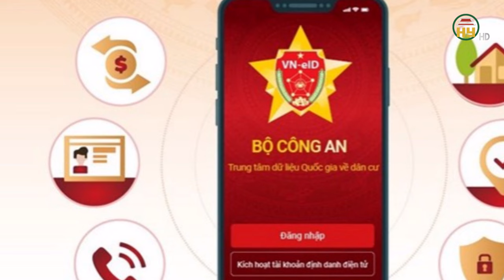VNeID là tài khoản duy nhất trong thực hiện thủ tục hành chính từ 1/7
Hưng Yên TV | Ngày 21.5, Văn phòng Chính phủ cho biết, Thủ tướng Chính phủ Phạm Minh Chính vừa ký Chỉ thị số 16/CT-TTg yêu cầu các bộ, ngành, địa phương tiếp tục đẩy mạnh cắt giảm, đơn giản hóa thủ tục hành chính (TTHC) phục vụ người dân, doanh nghiệp. Tập trung triển khai thành công Đề án phát triển ứng dụng dữ liệu về dân cư, định danh và xác thực điện tử phục vụ chuyển đổi số quốc gia giai đoạn 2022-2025 tầm nhìn đến năm 2030 (Đề án 06), đặc biệt là các nhiệm vụ, giải pháp tại Chỉ thị số 04/CT-TTg của Thủ tướng Chính phủ để xử lý dứt điểm các điểm nghẽn về thể chế, hạ tầng công nghệ thông tin, dữ liệu, nguồn nhân lực, kinh phí. Bảo đảm các điều kiện cần thiết để thực hiện chuyển đổi sang sử dụng VNeID là tài khoản duy nhất trong thực hiện TTHC, cung cấp dịch vụ công trên môi trường điện tử từ ngày 1.7 theo Nghị định số 59/2022/NĐ-CP của Chính phủ. Tiếp tục triển khai công tác thanh tra, kiểm tra cải cách TTHC nhằm nâng cao đạo đức công vụ, tăng cường kỷ luật, kỷ cương hành chính, kịp thời xử lý các trường hợp né tránh, đùn đẩy, sợ sai, sợ trách nhiệm.
Địa chỉ: 164 Nguyễn Văn Linh, thành phố Hưng Yên, tỉnh Hưng Yên
Tiktok: Truyền hình Hưng Yên
Facebook: Đài Phát thanh và Truyền hình Hưng Yên
Zalo: Đài PTTH Hưng Yên